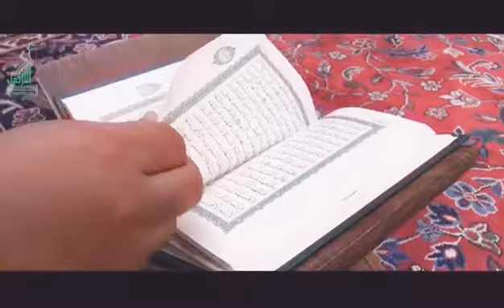وقفَ الزمانُ وما عساهُ يطولُ 💔